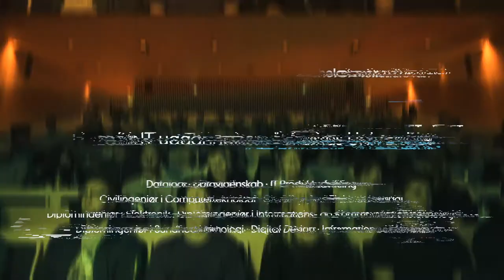Læs din IT-uddannelse på Aarhus Universitet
På Aarhus Universitet er ti IT-uddannelser samlet på ét sted sammen med iværksættere og virksomheder.
Erhvervslivet efterspørger højtuddannede IT-folk, og kandidater fra Aarhus Universitet er i høj kurs. Find den helt rigtige uddannelse for dig på